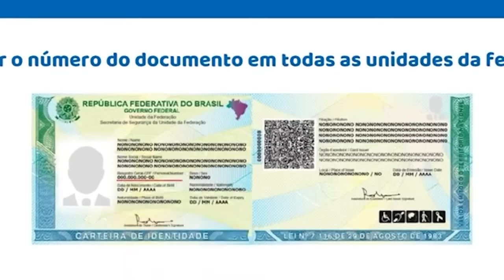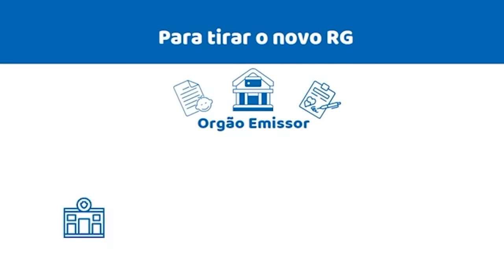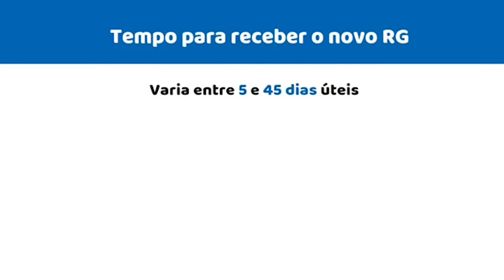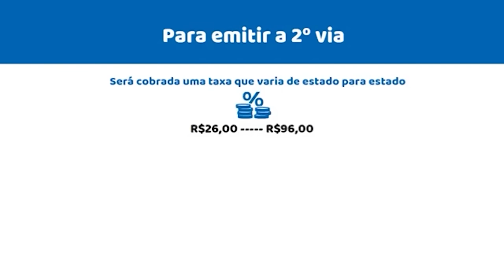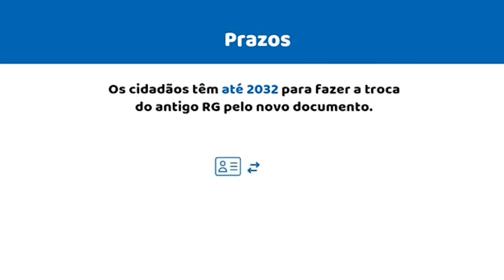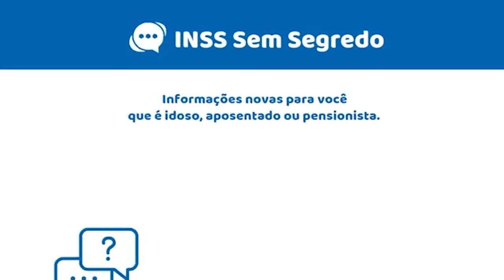NOVA CARTEIRA DE IDENTIDADE- NOVO RG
JORNAL NACIONAL QUARTA-FEIRA 24/07/2024  AO VIVO

Transcrição